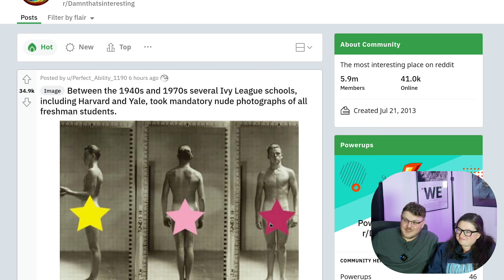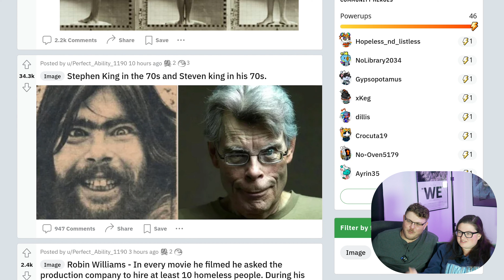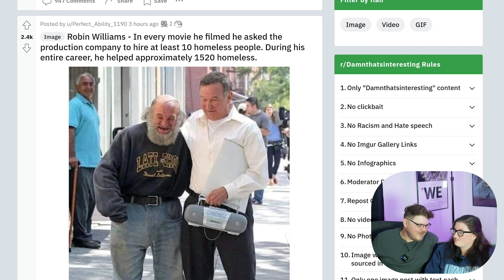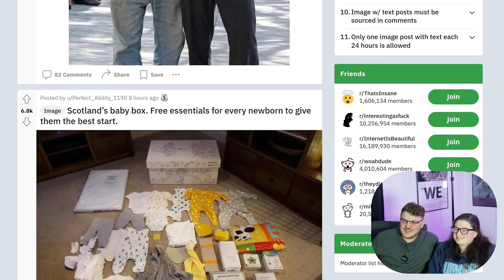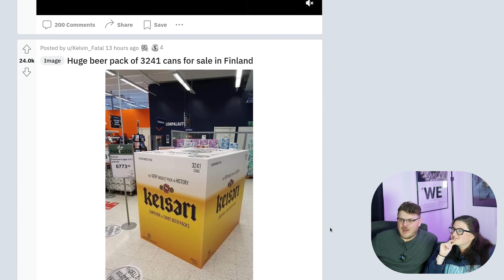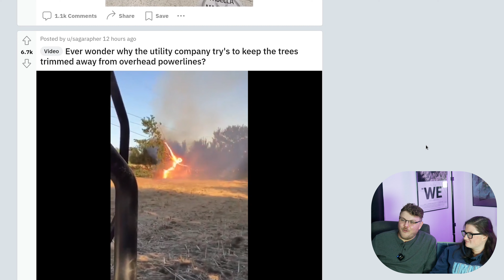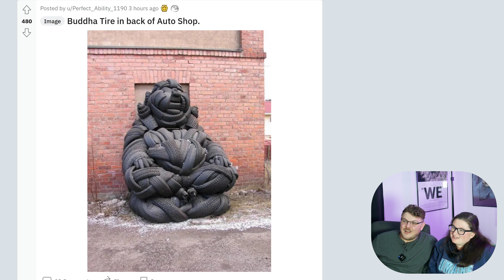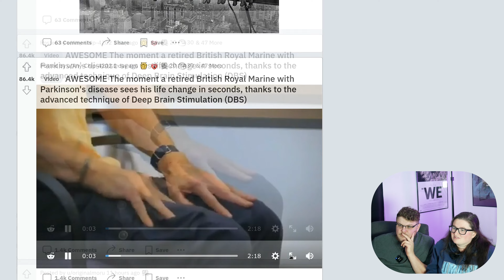He finds modern art offensive, she cries at modern science | Reacting to /r/damnthatsinteresting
Damn, some of that was interesting